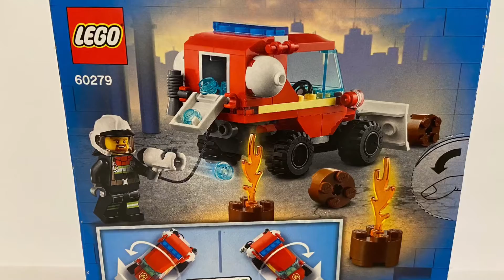LEGO CITY máquina protectora de incendios - LEGO 60279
LEGO CITY maquina protectora de incendios - 60279

así no te perderás más LEGO AVENTURAS que estarán próximas GRACIAS !
Mi canal

Tienda oficial de LEGO ahí podrás encontrar más productos